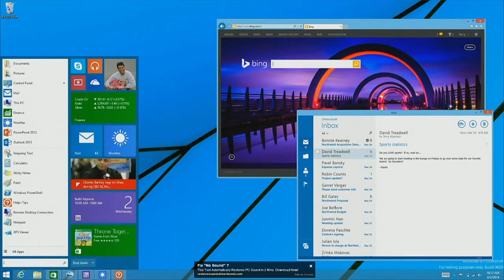Windows Threshold: Windows Weekly 369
What we know about Windows Threshold so far.